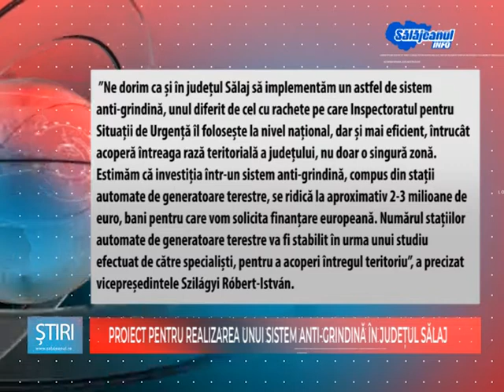PROIECT PENTRU REALIZAREA UNUI SISTEM ANTI GRINDINA IN SALAJ